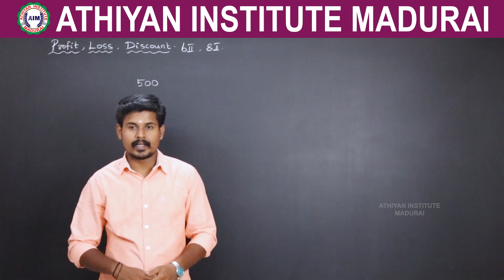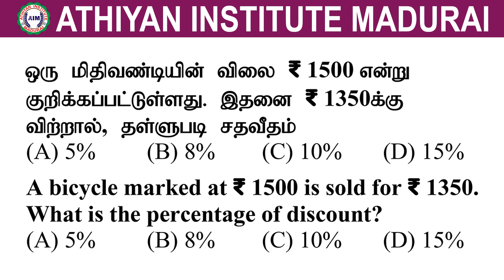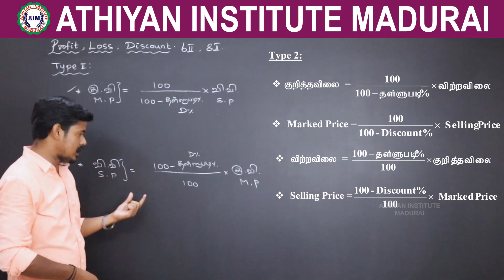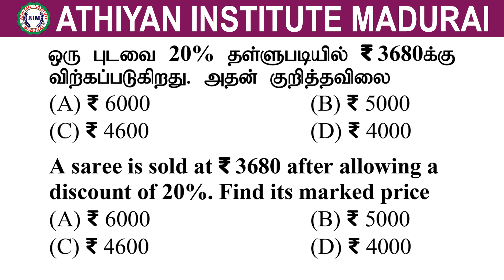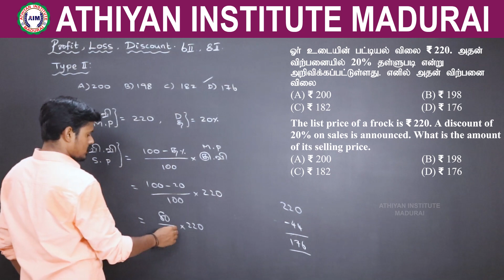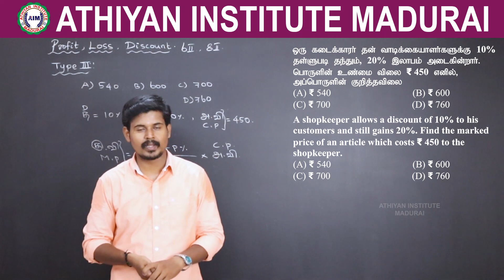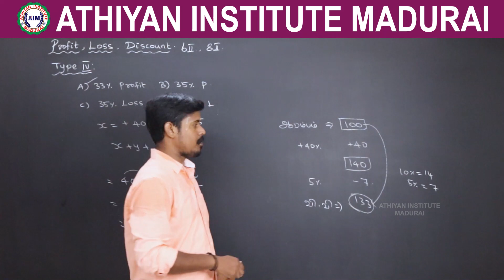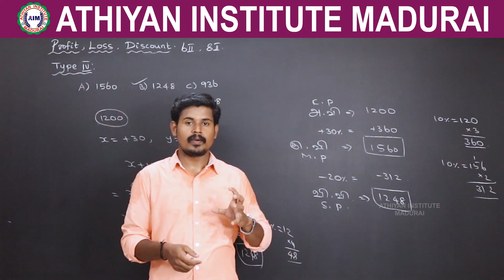Profit and Loss Part 3 | லாபம் மற்றும் நஷ்டம் | by Pravinkumar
Worksheet Pdf file: விரைவில் பதிவிடப்படும்

Profit and Loss Part 4: Worksheet explanation

Stay Motivated!
Thankyou!